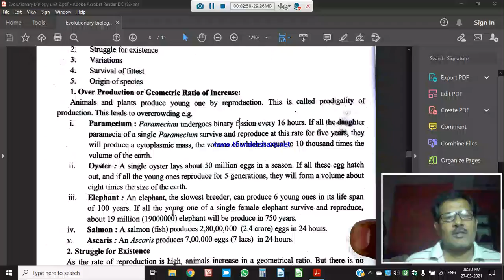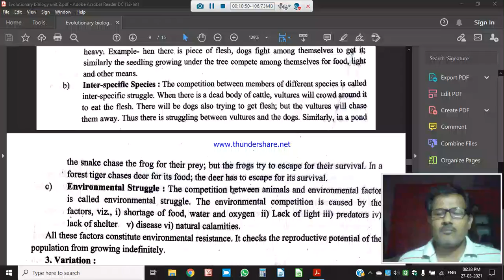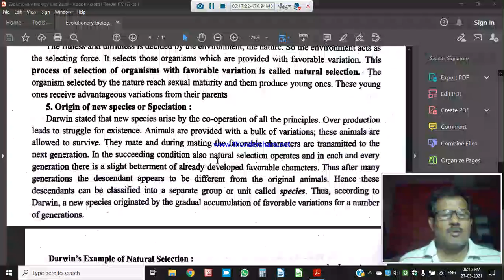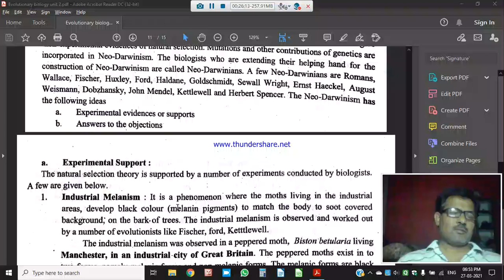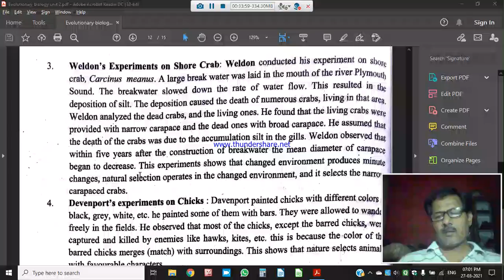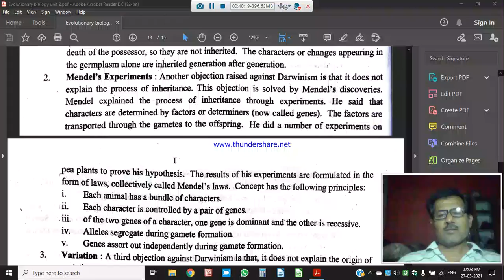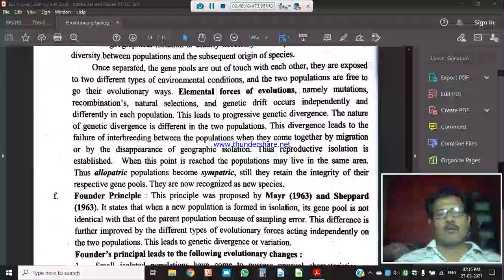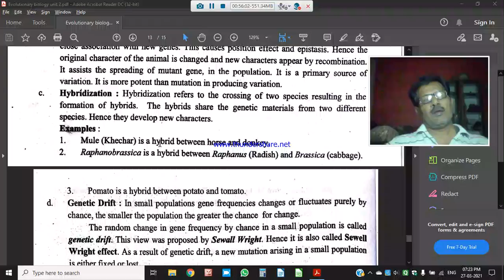evolutionary biology unit 2 lecture 2